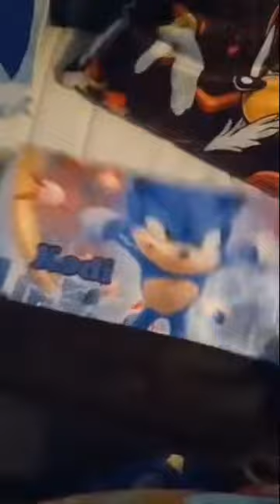Showing all of my sonic stuff